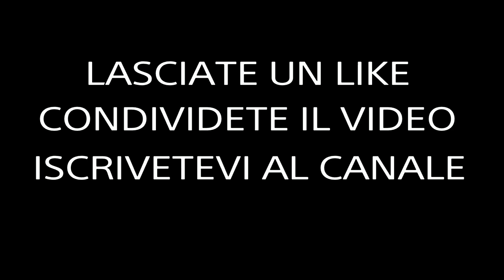URGENTE! MONEY GLITCH *SOLO* DUPLICARE QUALSIASI AUTO/VEICOLO *SOLDI INFINITI* 1.41 GTA 5 ONLINE ITA